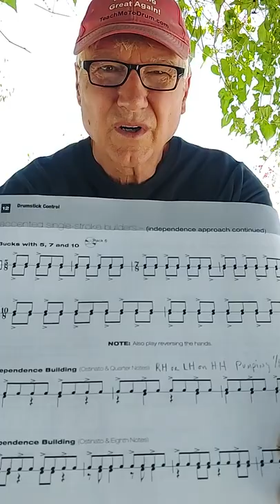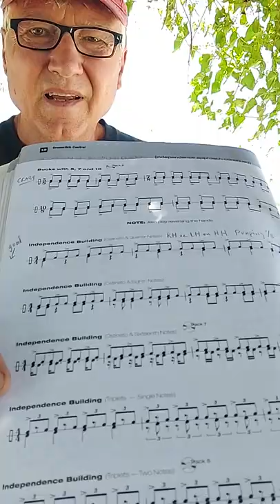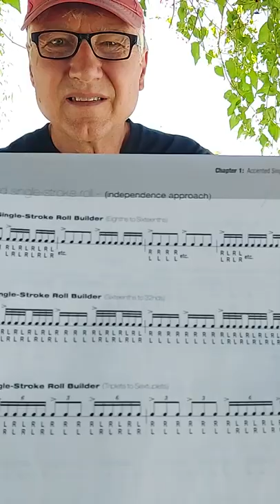Drum-Tech-Stick Control- p 12-13 Gleaning from Drumstick Control, Jeff Moore - Independence Building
9-5-22 In this Spirit Music Meetup's video:  Drum-Tech-Stick Control- pg 12-13 Gleaning from Drumstick Control, Jeff Moore - Independence Building Odd-Time + Mixed Note values (SMM):

Rotate your phone and do full screen. I'm grateful to be in a beautiful park though a bit windy and noisy from cars.

Independence Building is "hard by the yard" if you just try to get 2 limbs to do things that don't always line up.  I use the "cinch by the inch" method.

I build the memory 1 stroke at a time.  Look for patterns and even change the counting to help you remember these.

Pause to think about what you have to do.  Only build the correct memories.  Undoing memories take too much time.  I even add a melody to my counting to help my memory.

I use multiple sounds to help me create sound memory.

Practice pieces and transitions to really drill it in.

You can back the bottom line a foot!

If you see something steady (ostinato), like the top line, say this softer so it goes to the back of your brain in auto-pilot.  Now really yell the bottom line (the melody) so this goes to the front of you brain, so you can focus on that.  The louder and more contrasted with the Ostinato the bigger memory and the more you push the Ostinato into auto-pilot.

Do this with every combination of limb to break all the dependence "rubber bands."

Jeff shifts 2 1/8-notes into different positions for that bottom line (1 + to + 2 to 2 +, etc), and then the same for 1/16 notes (1e to e+ to +a to 1 a), then shifting 1/8-note Triplet in 1/8-note Shuffles:  (1 to de to da)

Do on both sides.

I would also do all this with 1/8-note triplet, 1/16-note triplets, and shuffles.

Then He does 1/8-Quads with one-hand and with the other added progressively to create 1/16-notes, or going from 1/16-notes to 1/32-notes, or 1/8-Triples (same hand) and Filling in to create 1/16-note triplets.

Use a different counting, like just the lead-hand as a you add Fill-ins

Please 'LIKE' and 'COMMENT' on this video provided for your inspiration, encouragement, and music education.  Thank You!

Enjoy!  May God bless you abundantly!

Music Education, Music Teaching, Drum Education, Drum Teaching,  Drum Technique, Stick Control, Accents, Single-Stroke Rolls